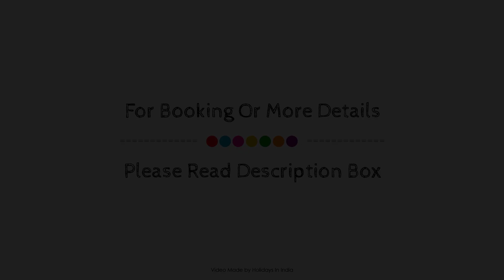Hotel Mayank, Dehradun, India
About Property:
Hotel Mayank is a popular choice amongst travelers in Dehradun, whether exploring or just passing through. The property has everything you need for a comfortable stay. Service-minded staff will welcome and guide you at Hotel Mayank. Each guestroom is elegantly furnished and equipped with handy amenities. The property offers various recreational opportunities. Friendly staff, great facilities, and close proximity to all that Dehradun has to offer are three great reasons you should stay at Hotel Mayank.
Searching For
1. Hotel Mayank - Dehradun
2. Hotel Mayank - Dehradun Virtual Tour
3. Hotel Mayank - Dehradun Rooms
4. Hotel Mayank - Dehradun Amenities
5. Hotel Mayank - Dehradun Videos
6. Hotel Mayank - Dehradun Offers
7. Hotel Mayank - Dehradun Deals
Audio Credit:
Track Title: Reasons To Hope
Artist: Reed Mathis